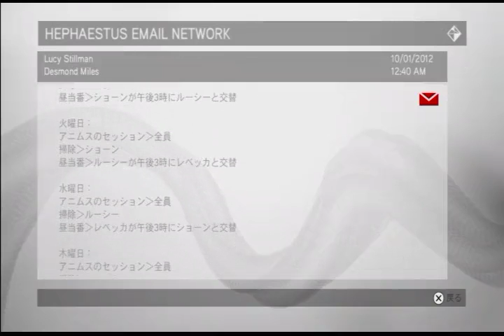【AC BF】エツィオの冒険 part20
PS3「アサシンクリード ブラザーフッド」プレイ動画です。